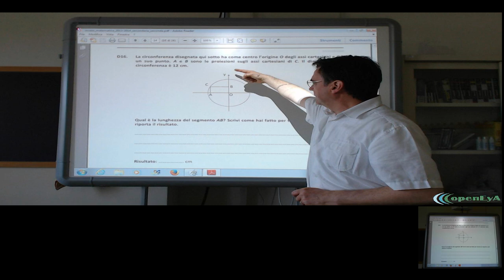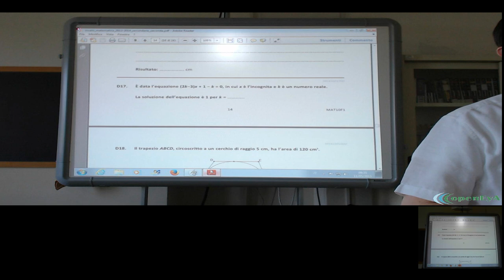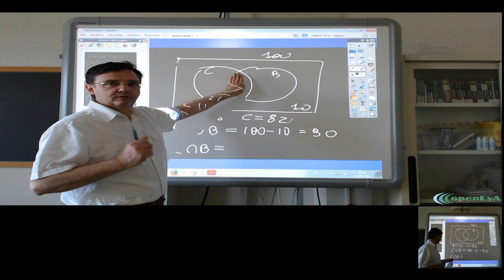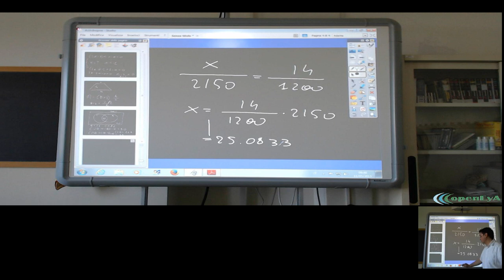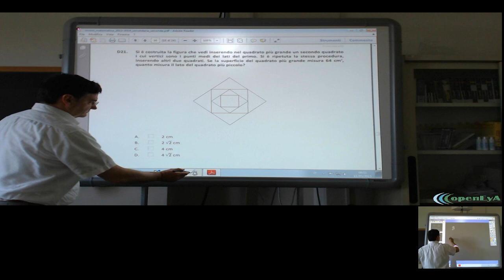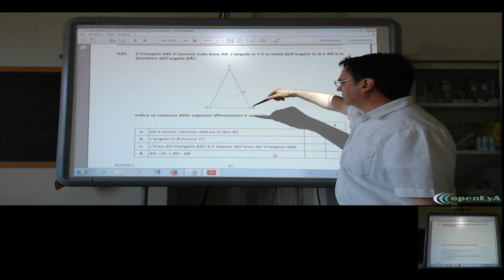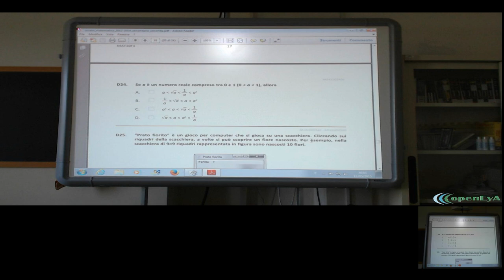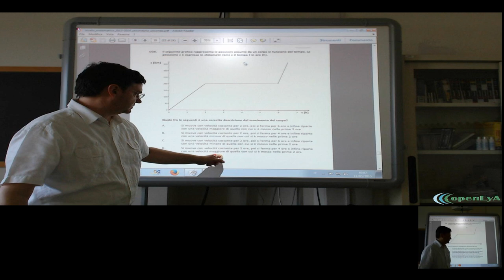Lez.064 Preparazione alle prove INVALSI (parte 3/3)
Esempi e discussione su come affrontare la prova INVALSI di matematica, parte terza.

Lezione nr.064